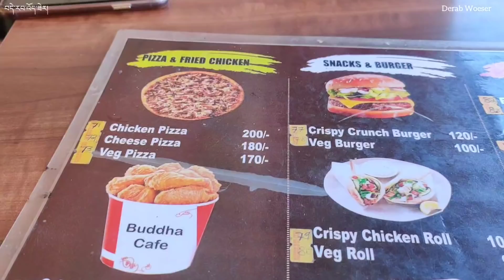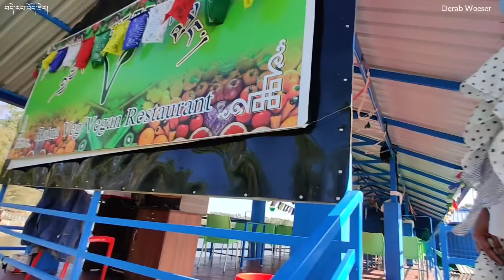Best meal in Bylakuppe 😍 || Shopping at 1st camp || Bylakuppe vlog #3 ||Holiday vlog #16